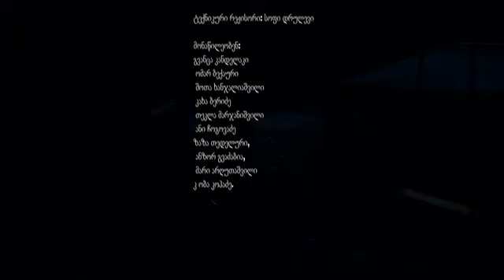"ალუბლის ბაღი" - რეჟ: სოსო ნემსაძე - ერისთავის თეატრი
ერისთავის თეატრი!
"მესამე სივრცე"
ანტონ ჩეხოვი
"ალუბლის ბაღი"
რეჟისორი: სოსო ნემსაძე
კომპოზიტორი: მამუკა მეგრელიშვილი
ქორეოგრაფი: გია მარღანია
ტექ. რეჟისორი: სოფო დრულევი

მონაწილეობენ:
ანზორ გვაძაბია
კახა ბერიძე
გვანცა კანდელაკი
შოთიკო ხანჯალიაშვილი
ომარი ბექაური
ზაზა თედელური
ანნა ჩოგოვაძე
თეკლა მარჯანიშვილი
მარი არღუთაშვილი
კობა კოპაძე
პრემიერა შედგა 2015 წლის ნოემბერში.